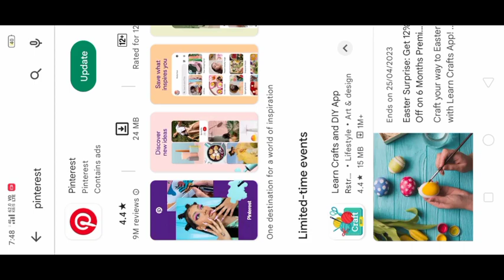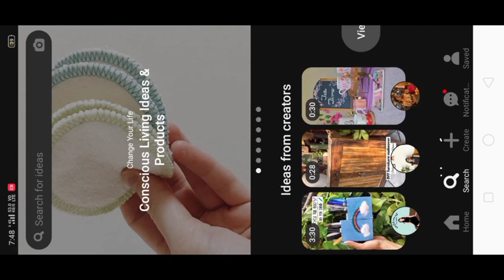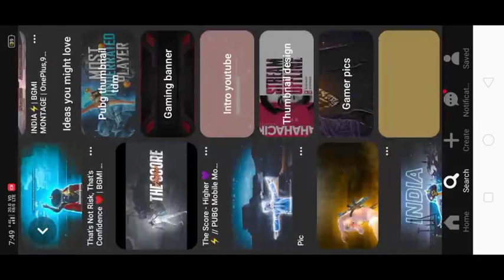𝗙𝗿𝗲𝗲 𝗠𝗼𝗻𝘁𝗮𝗴𝗲 𝗧𝗵𝘂𝗺𝗯𝗻𝗮𝗶𝗹 𝗞𝗮𝗶𝘀𝗲 𝗗𝗼𝘄𝗻𝗹𝗼𝗮𝗱 𝗞𝗮𝗿𝗲 🤫✔️ (𝘀𝗲𝗰𝗿𝗲𝘁 𝘁𝗿𝗶𝗰𝗸𝘀)❣️🔥🔥